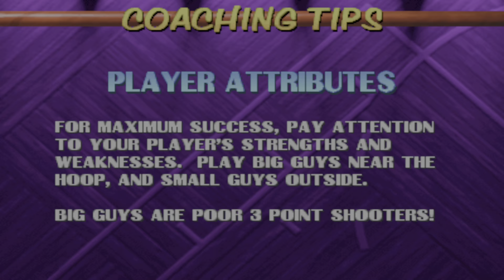NBA Maximum Hangtime (Arcade) Game #22: Trail Blazers (Me) vs Rockets (CPU)